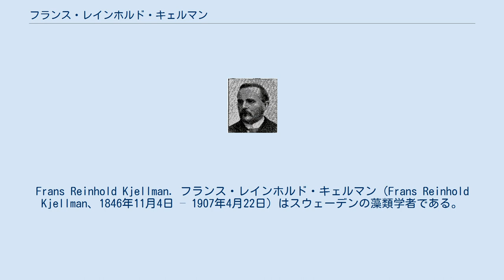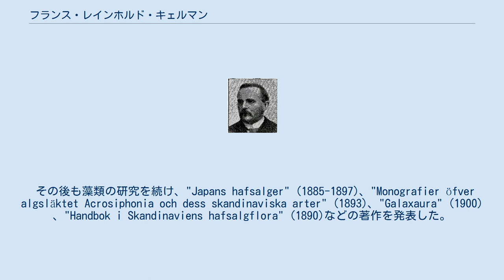フランス・レインホルド・キェルマン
Frans Reinhold Kjellman. フランス・レインホルド・キェルマン（Frans Reinhold Kjellman、1846年11月4日 – 1907年4月22日）はスウェーデンの藻類学者である。
1878年のアドルフ・エリク・ノルデンショルドのヴェガ号の北東航路による航海に参加し北極海や日本の藻類の研究を行った。
 ヴェーネルン湖のTorsö島のBromoで生まれた。
ウプサラ大学で学び、1871年から1878年の間、ウプサラ大学の植物園の研究助手を務めた。
スウェーデンの海岸の調査旅行を行い、1872年からスピッツベルゲン島、1875年にノバヤ･ゼムリャ島、シベリア、1876年にフィンマルクの調査旅行を行った。
1878年のアドルフ・エリク・ノルデンショルドのヴェガ号の探検航海に植物学者として参加を請われた。
この航海でキェルマンはスウェーデンの新聞、Stockholms Dagbladに日記を掲載した。
ヴェガ号の航海による科学的な成果によっていくつかの賞を受賞した。
 その後も藻類の研究を続け、"Japans hafsalger" (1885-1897)、"Monografier öfver algsläktet Acrosiphonia och dess skandinaviska arter" (1893)、"Galaxaura" (1900) 、"Handbok i Skandinaviens hafsalgflora" (1890)などの著作を発表した。
 1883年から、ウプサラ大学の員外教授、1899年に植物学の教授となった。
1882年にスウェーデン王立科学アカデミーの会員に選ばれた。
 Kjellm.は、植物の学名で命名者を示す場合にフランス・レインホルド・キェルマンを示すのに使われる。